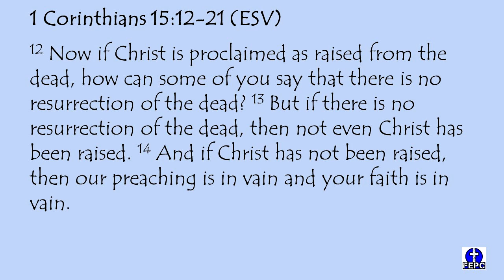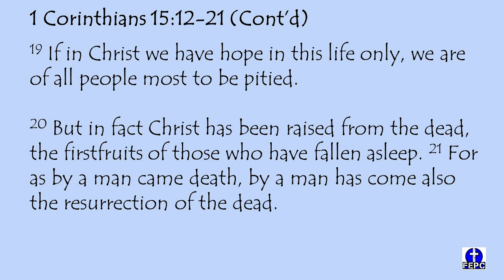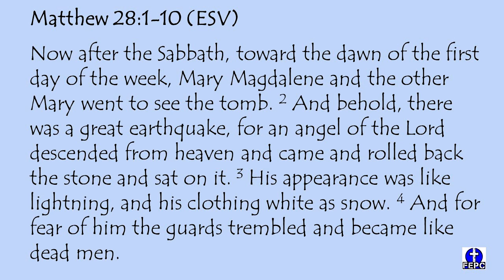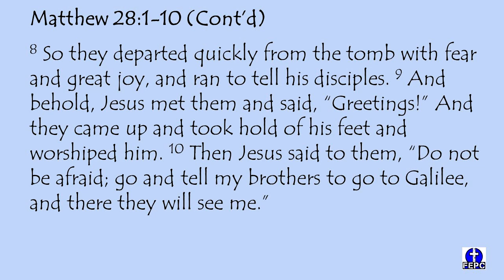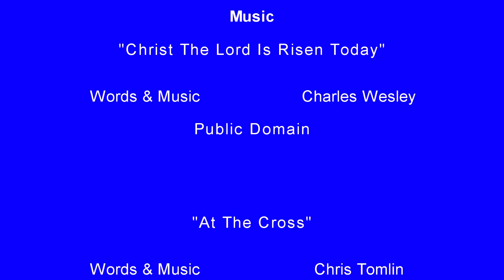Virtual Easter Worship 2020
Christ has risen!

Join us for Easter worship featuring music from the First EPC praise band and a sermon from Pastor David Fischler taken from Matthew 28:1-10.